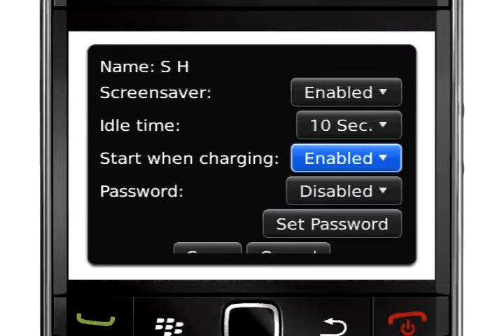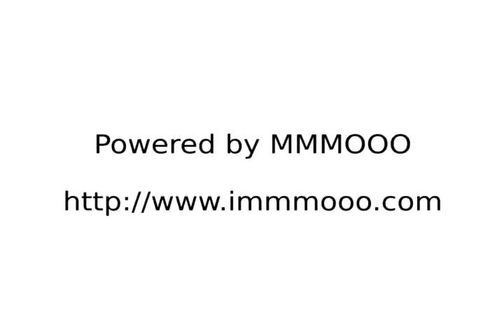I Love NY Screensaver for BlackBerry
The apps enables you to DIY own Name in I Love NY style, and replace the NY character by own words.

Features:

The I Love Style is popular in worldwide for years, and now DIY with your own name inside!
Enables your phone with SCREENSAVER this very useful function, with Screensaver Security Lock option inside.
Premium & Free link inside to enjoy more than just one art designing from MMMOOO